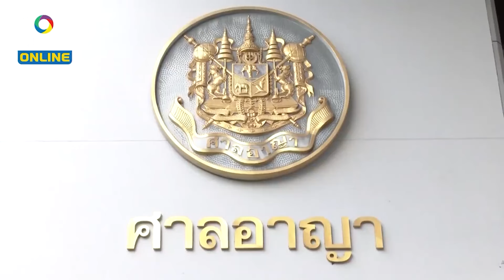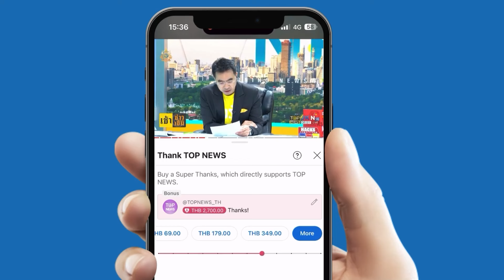ฝ่ายแค้นรุมซ้ำ 112 ชนักปักหลัง ดักคอ "ทักษิณ" พ้นพักโทษ 18 สิงหาฯ ลุยการเมืองเต็มพิกัด